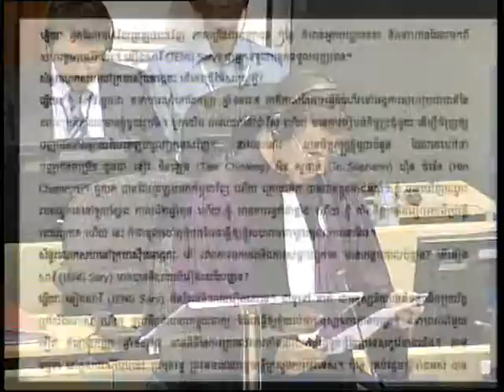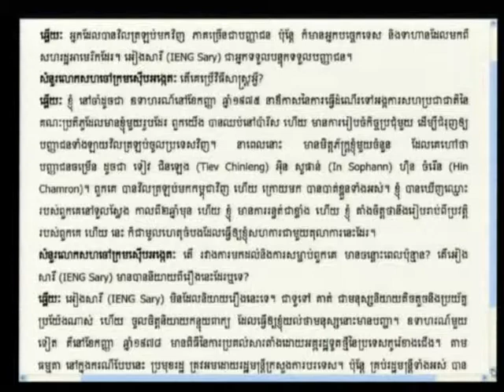Session 4, 6 August 2012 (English/French)